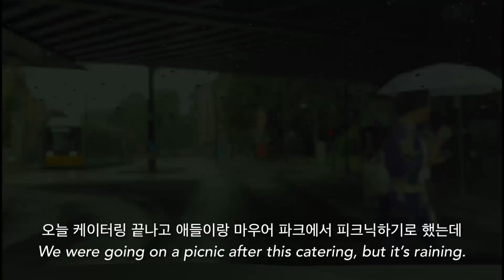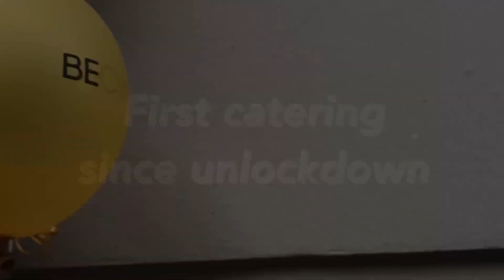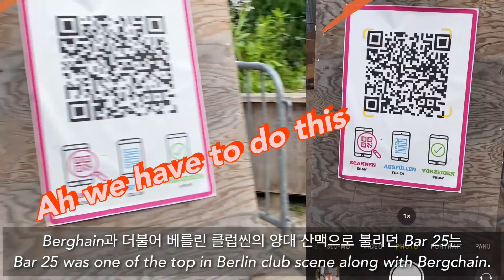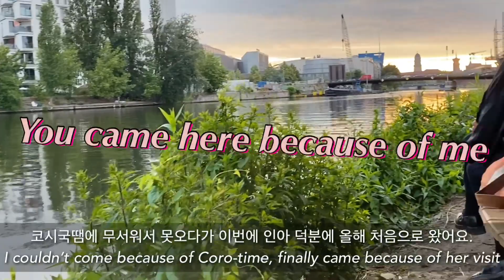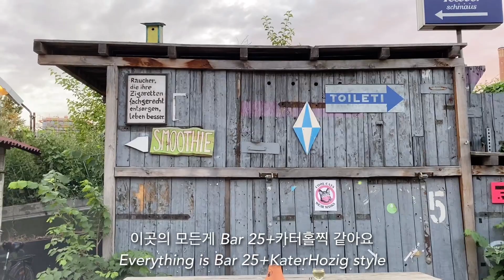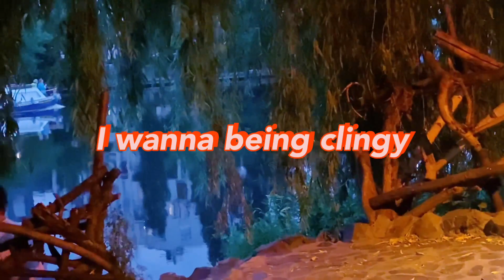| VLOG | Picnic at 🏠 , Catering for BECYCLE, Karaoke in a 🚗, Repotting perilla leaves, Holzmarkt25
Hi there 👋🏼 Sorry for being late. Life seems back to normal in Berlin. Therefore I got a lot of jobs again🎉 So I Couldn’t manage to edit this video.
So sorry for that it took ages.

Music

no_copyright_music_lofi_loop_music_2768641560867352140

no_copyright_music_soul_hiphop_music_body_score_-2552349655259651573